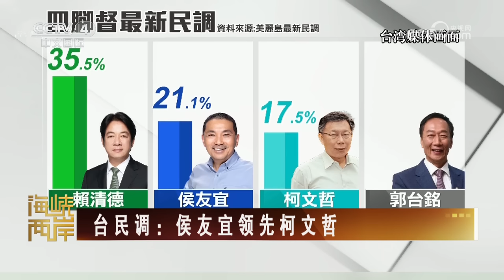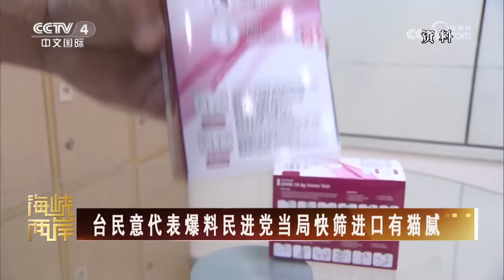马英九点名批美国政客 别把台湾当战场 20231018 |《海峡两岸》CCTV中文国际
本期节目主要内容：
00:00 海峡两岸热点扫描；
00:24 侯友宜：两岸同文同种应和平相处；
01:31 蓝白又提各自整合方案，双方暂无共识；
02:50 台民意代表爆料民进党当局快筛进口有猫腻；
03:57 第十九届冀台经济合作洽谈会在唐山开幕；
04:55 台北黄陂同乡会返乡助学；
06:22 马英九点名批美国政客，别把台湾当战场。